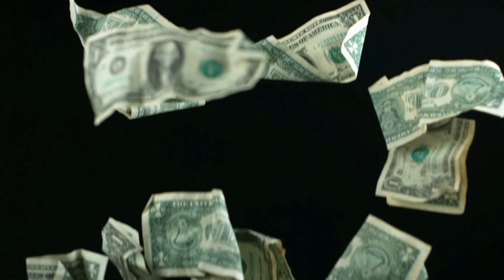YILBAŞI ÖZEL! Slot Oyunu Christmas Big Bass Bonanza BÜYÜK VURGUN YAPTIK | KASAYI 3'E KATLADIK